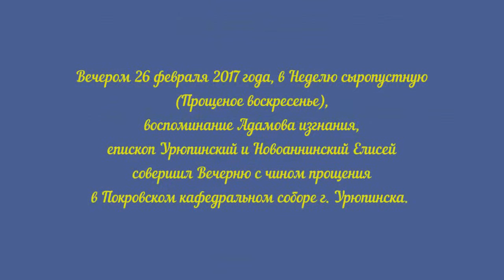Епископ Елисей. Проповедь. Чин прощения.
Вечером 26 февраля 2017 года, в Неделю сыропустную (Прощеное воскресенье), воспоминание Адамова изгнания, епископ Урюпинский и Новоаннинский Елисей совершил Вечерню с чином прощения в Покровском кафедральном соборе г. Урюпинска.

В этот день все православные просят друг у друга прощения, чтобы приступить к посту с доброй душой, сосредоточиться на духовной жизни и с чистым сердцем встретить Пасху – день Воскресения Христова.

По окончании Великой вечерни правящий архиерей возглавил особое коленопреклонное моление и согласно православной традиции первым испросил прощения у собравшейся паствы.

По завершении чего Его Преосвященство обратился к верующим с архипастырским словом.

Во время чина прощения архиерейский хор исполнял песнопения подготовительных недель и Великого поста, а в завершении пропели стихиры Святой Пасхи.

«Покаяния отверзи ми двери, Жизнодавче», — поет хор, а в это время прихожане подходят сначала к архиерею, затем — к духовенству и, наконец, просят прощения друг у друга. Слышатся привычные слова: «— Прости меня! — Бог простит, и ты меня прости».

Прощеное воскресенье — последнее воскресенье перед Великим постом или 7-е воскресенье перед Пасхой.В этот день верующие во время Литургии имеют возможность слышать Евангельское чтение, где говорится о прощении грехов, о посте и о собирании небесных сокровищ (Мф 6:14-19).

По окончании вечернего богослужения православные христиане просят друг у друга прощения, чтобы приступить к посту с «доброй душой», сосредоточиться на духовной жизни, с чистым сердцем встретить Пасху — Воскресение Христово. В этот день последний раз вкушается скоромная пища.